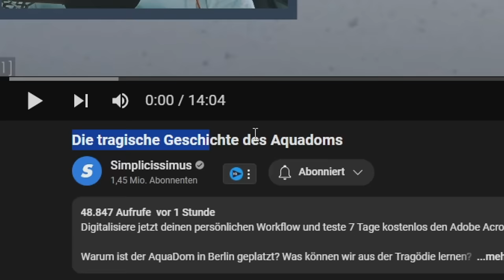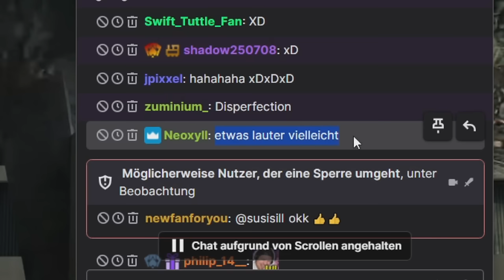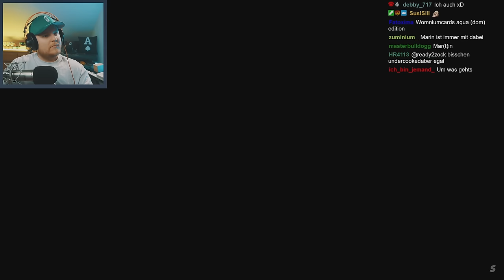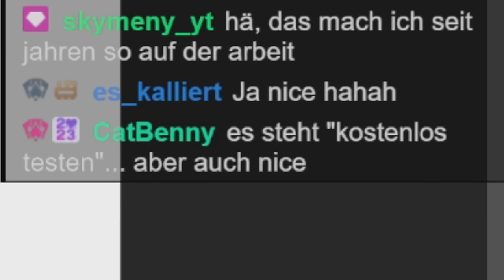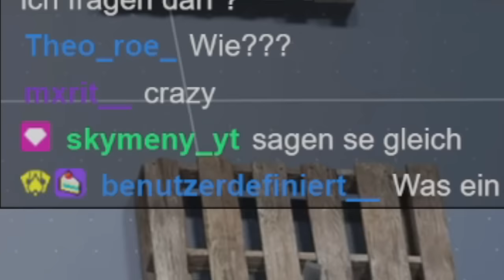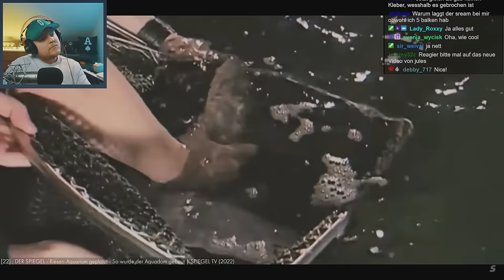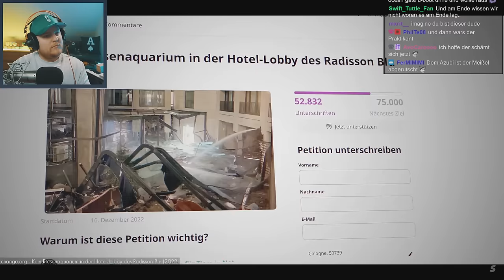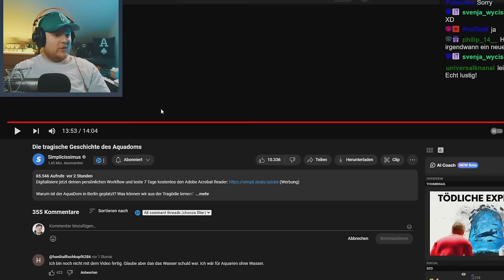Die Tragödie um den Aquadom wurde exposed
Die Tragödie um den Aquadom in Berlin...

Euer